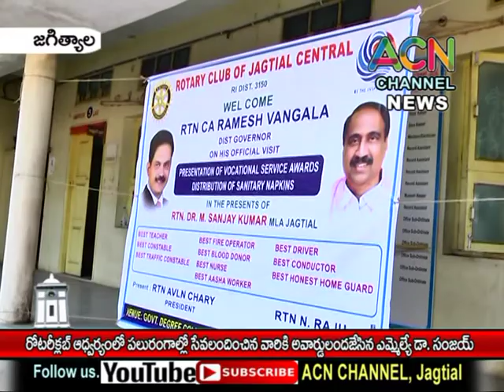జగిత్యాల : పలు రంగాల్లో సేవలనందించిన వారికీ రోటరీ క్లబ్ అవార్డులనందించిన ఎమ్మెల్యే డా. సంజయ్